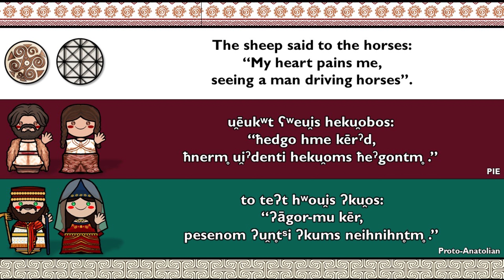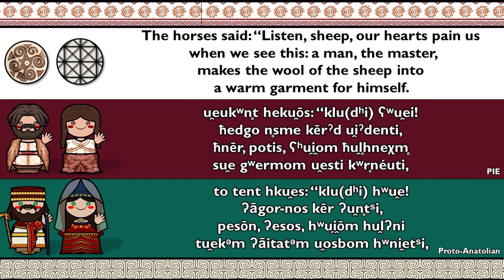PIE & PROTO ANATOLIAN